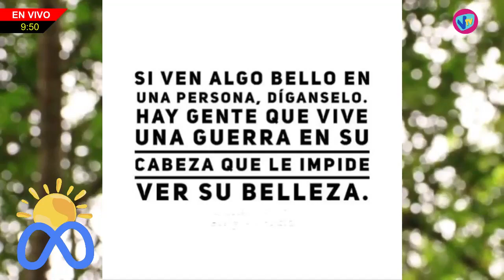METASABADO - Claudia Lombardi (Comunicación, Imagen y Coach) - 29 de Julio de 2023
Claudia Lombardi - Comunicación, Imagen y Coach